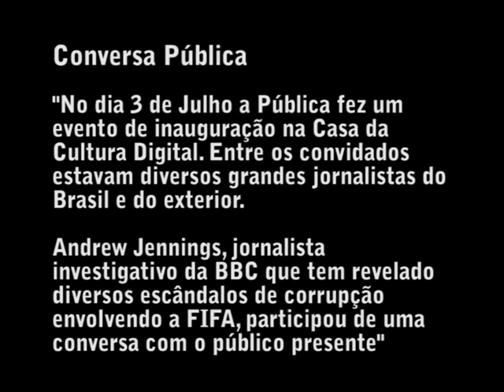O jornalista Andrew Jennings na CONVERSA PÚBLICA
Andrew Jennings, o inimigo número 1 da FIFA, conta como os jornalistas independentes vão ajudar a desmascarar Ricardo Teixeira, presidente da CBF antes da Copa de 2014.